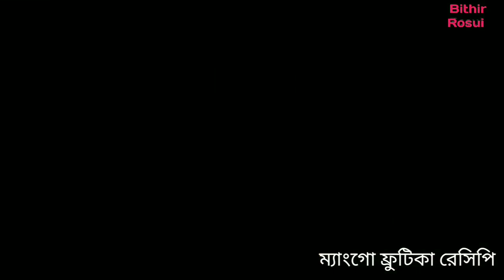Mango Frutika Recipe | Mango Mango Juice Recipe |ম্যাংগো ফ্রুটিকা,ফ্রুটি রেসিপি|পাকা আমের জুস রেসিপি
Frutika Recipe. Fruto Recipe | Froofi Recipe.
Mango Juice Recipe.
Ammer Juice Recipe.
How To make Mango Frutika At home

ফ্রুটিকা তৈরি করতে যা লাগবেঃ
ম্যাংগো পিউরি তৈরি করতে লাগবে
কাঁচা আম -৩টি
পাকা আম -৩টি
পানি -৩কাপ

সিদ্ধ করে ব্লেন্ড করে ছেঁকে নিতে হবে

সিরা তৈরি করতে যা লাগবেঃ
চিনি-২
পানি-৩কাপ
লেবুর রস -১টেবিল চামচ